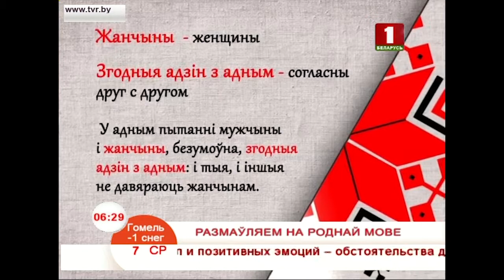Размаўляем на роднай мове 07.03.2018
Калі вы знайшлі жанчыну сваёй мары, з астатнімі марамі можна развітацца.